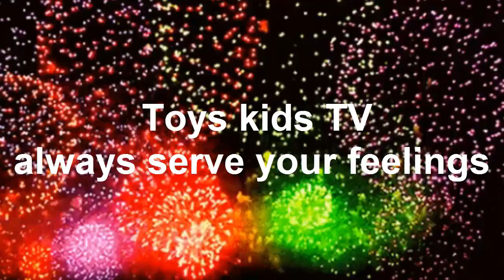Cute Baby Chay E breastfeeding - Cleaning body toBaby Chay E Already clothes breastfeeding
Cute Baby Chay E breafeedin - Cleaning body toBaby Chay E Already clothes
 breafeeding